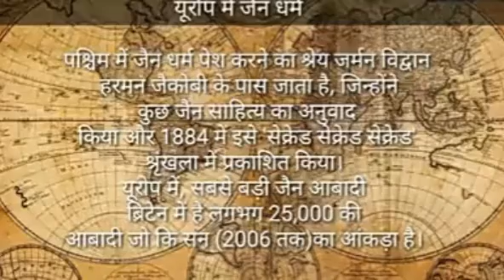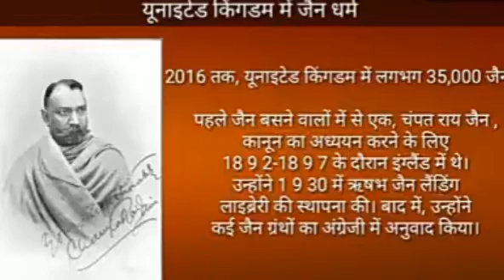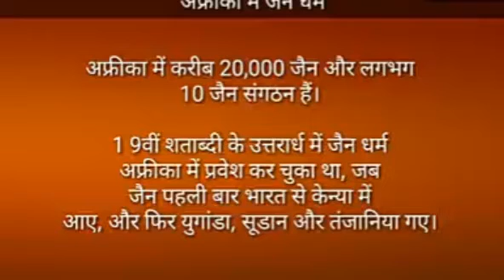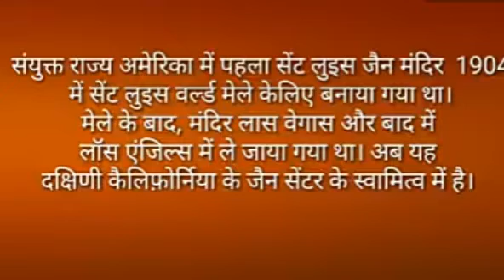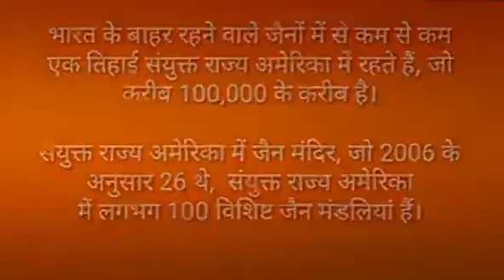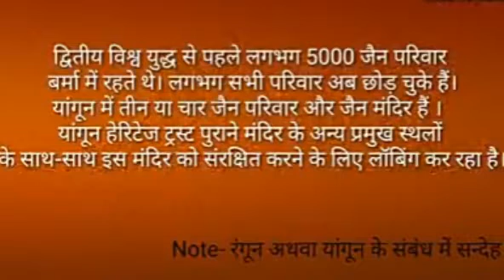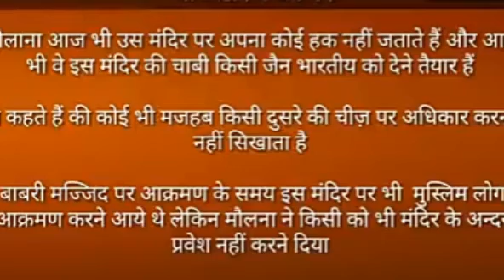जैन धर्म का विश्व व्यापक प्राचीनतम प्रभाव ......